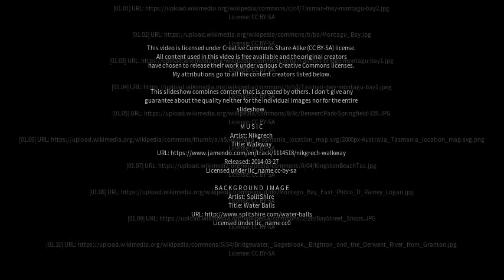Best places to visit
Best places to visit - Montagu Bay (Australia) Best places to visit - Slideshows from all over the world - City trips, nature pictures, etc.